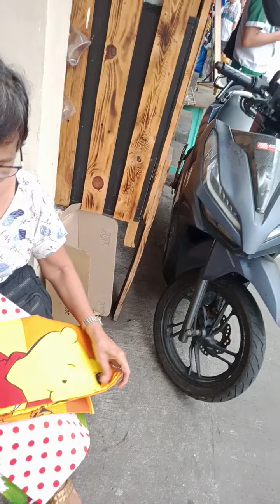namumuhunan ako sa vlogging uy!🤣🤣🤣kahit di monitize gumagastos ako bumibili ako sa bangketa..Ikaw?!